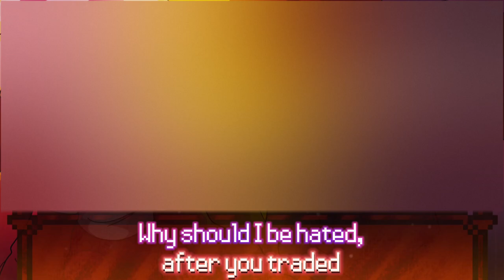Death Toll with LYRICS | Hypno’s Lullaby Cover | Ft: ​⁠@RecD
Can’t catch a break can I?

Beelze: @recorderdude
Dawn: @PAPERJAMAZ
Lyrics by Spookynova
Edited by Spookynova
Namecards by Spookynova
Tuning by @J1mmyExtras and @esl-csgo-livestreams